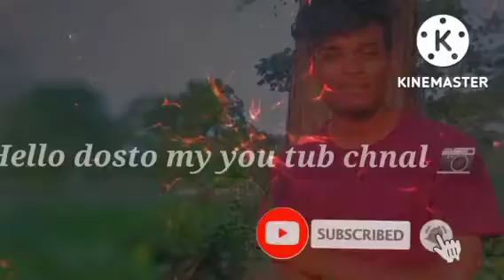nagpuri song🎶🙋 nole g,,,,l 💃💃fom নাওফুটা📸 villg aArnibel namm j ,,tTirkey🏚️Mor b l kujur